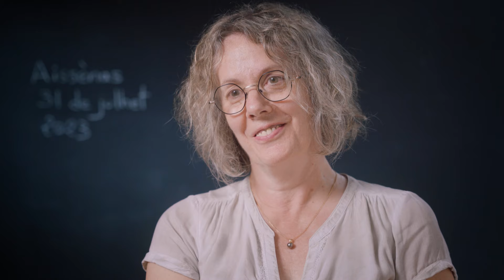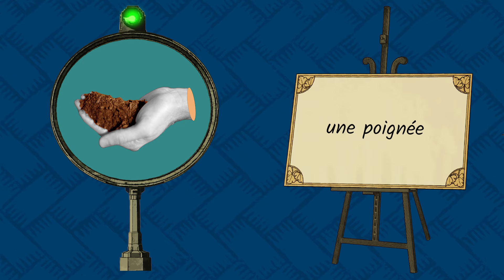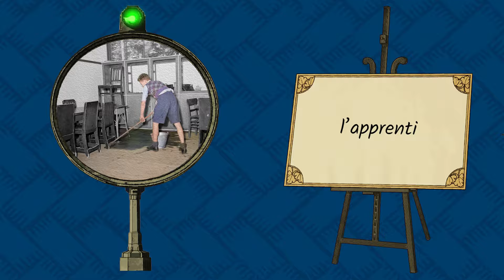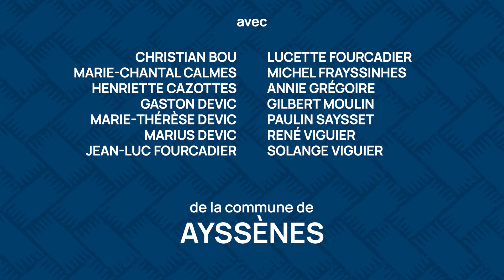Cossí dire S03#02 | Ayssènes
-- Operacion PAÍS Réquistanais - Muse et Raspes du Tarn 2023  / Aissènas --

Avec : BOU Christian, CALMES Marie-Chantal, CAZOTTES Henriette, DEVIC Gaston, DEVIC Marie-Thérèse, DEVIC Marius, FOURCADIER Jean-Luc, FOURCADIER Lucette, FRAYSSINHES Michel, GRÉGOIRE Annie, MOULINS Gilbert, SAYSSET Paulin, VIGUIER René et VIGUIER Solange.